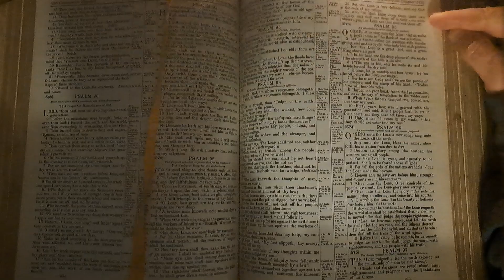Psalm94 Bible Reading 24January